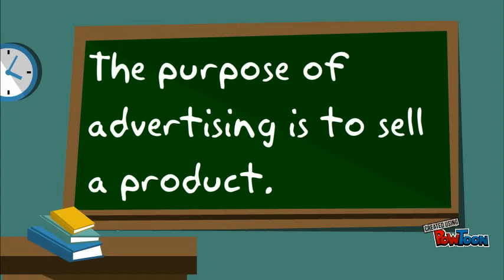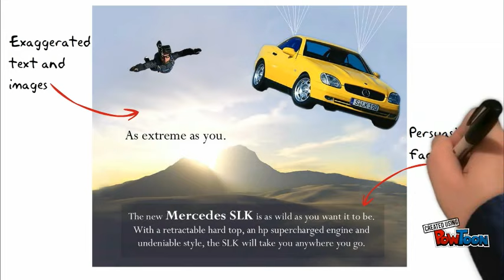Persuasive texts - Advertising